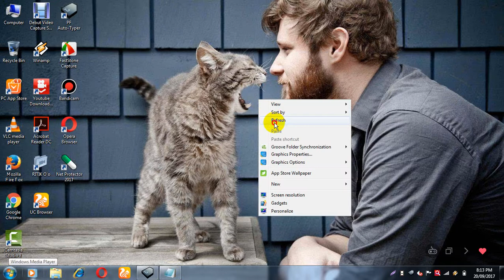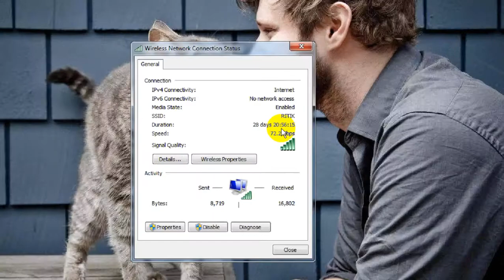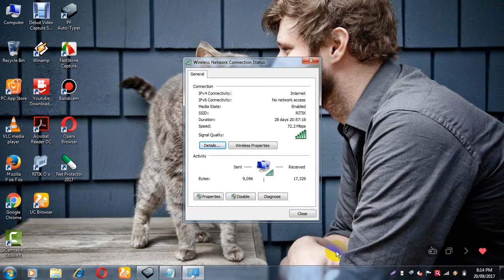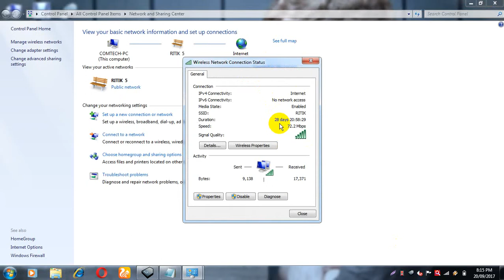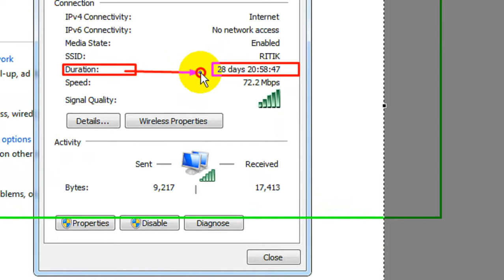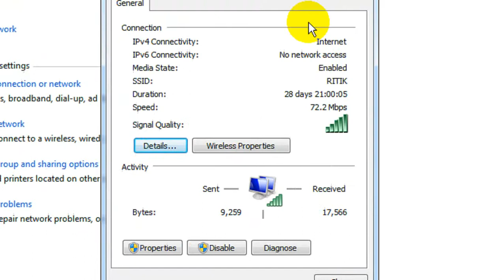(( WIFI STATUS )) 29 DAYS :P =]] ID USER BHUL KAI MAT BOLNA APNE ABBBU KO =]] (( RITIK HERE B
WIFIII STATUS JUST WATCH N FEEL :P

ID USER BHUL KAI MAT BOLNA APNE ABBU KO :V

(( RITIK HEREEE B| ))